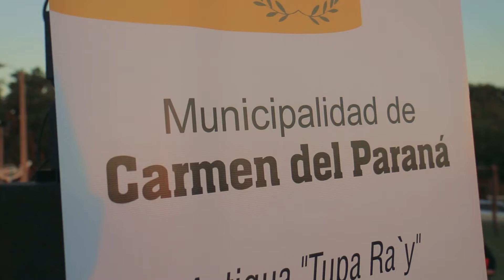TRASPASO DE MANDO CARMEN